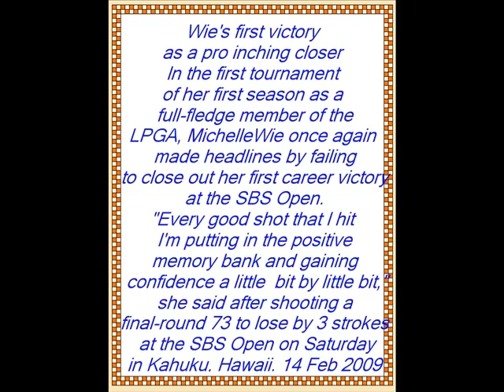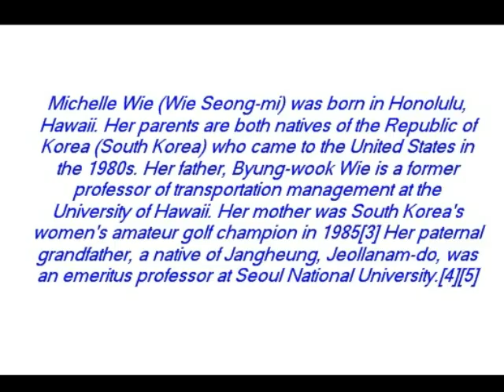Michelle Wei - Teen golfing sensation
Michelle Wei - Korean golfing sensation